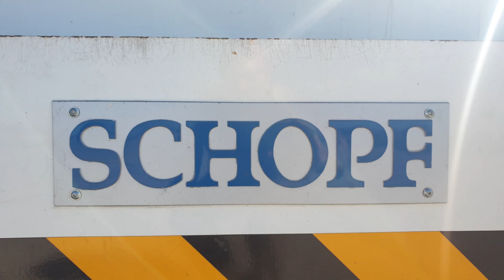UR-ZYD towing from angar, 13.05.2020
Выкатка из ангара UR-ZYD, 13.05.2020